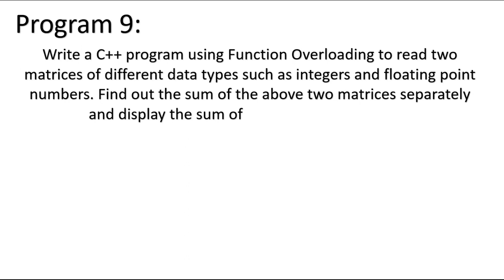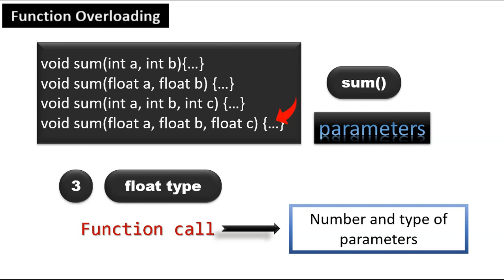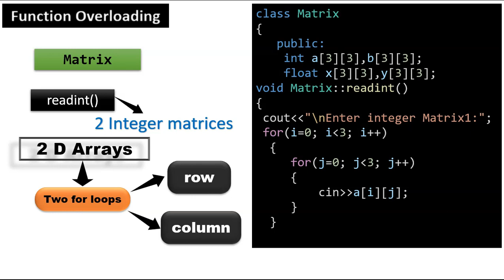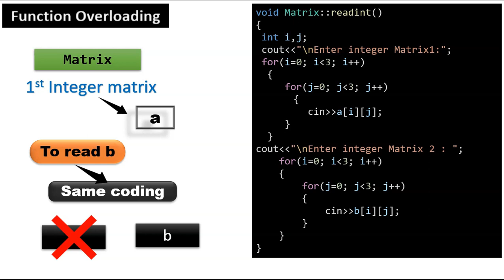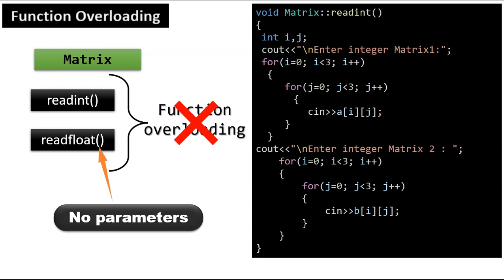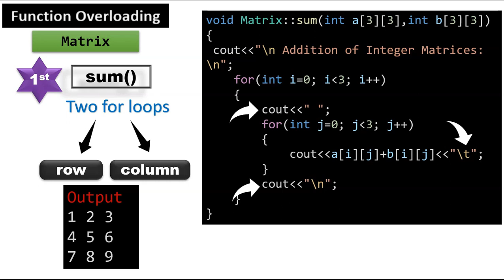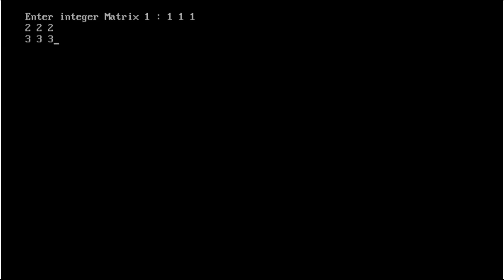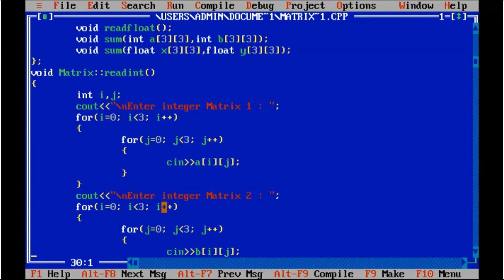C++ Program 9- Addition of Matrices using Function Overloading |Bharathiar University lab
Write a C++ program using Function Overloading to read two matrices of different data types such as integers and floating point numbers. Find out the sum of the above two matrices separately and display the sum of these arrays individually

Thanks.